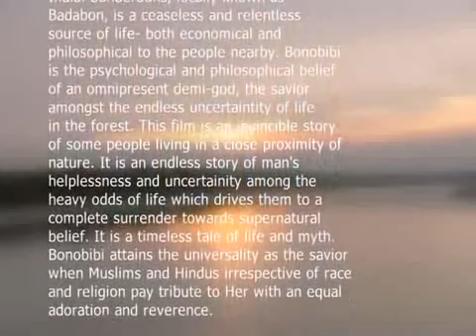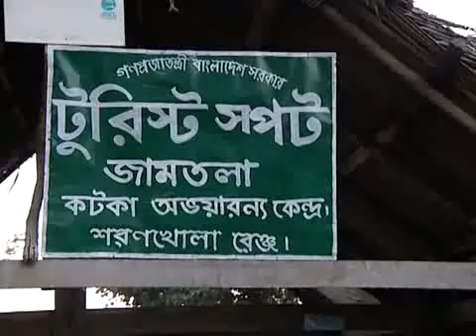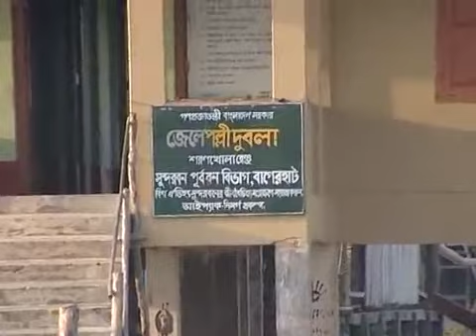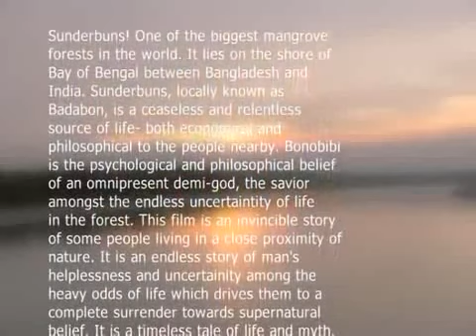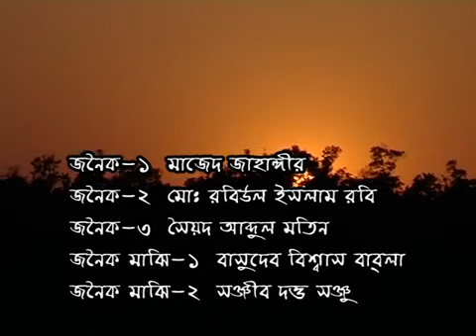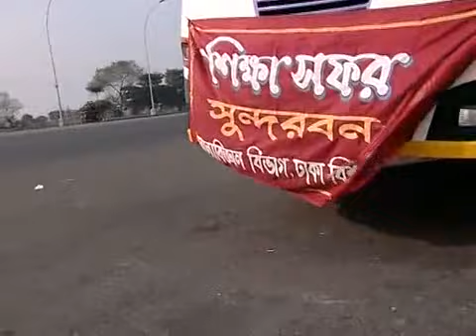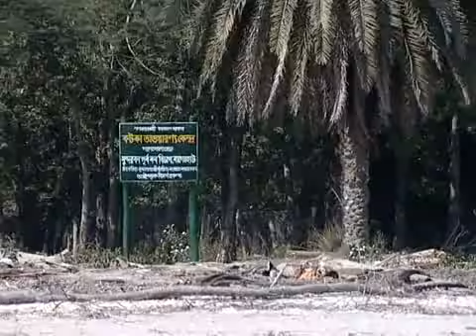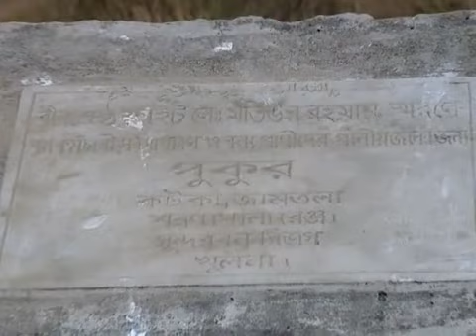বাদাবনে বনবিবি - ১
নাটক পর্ব - এক